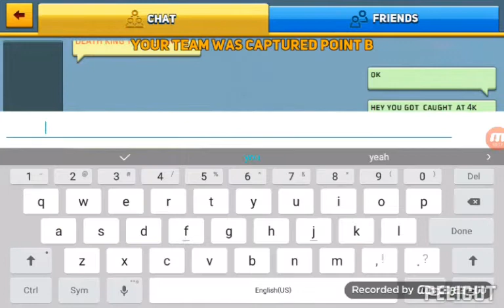Fake YouTuber Gets Caught At 4k | Block City Wars